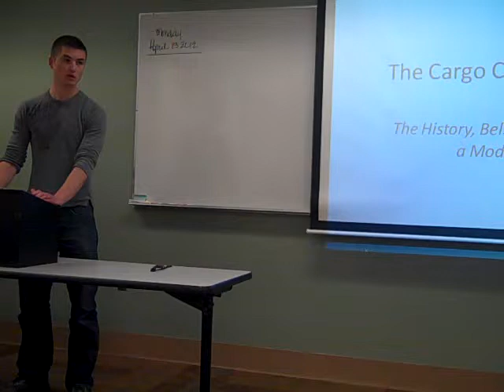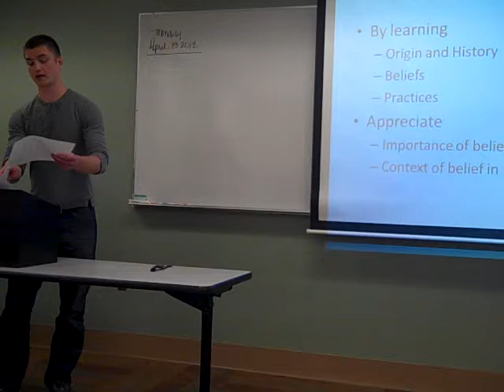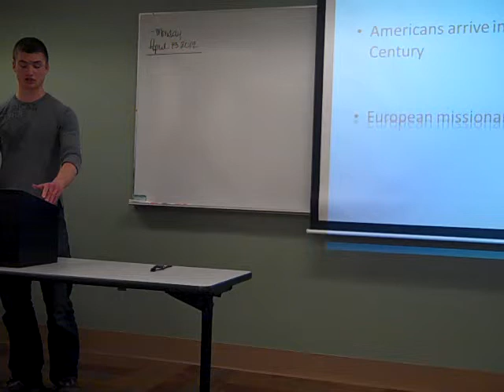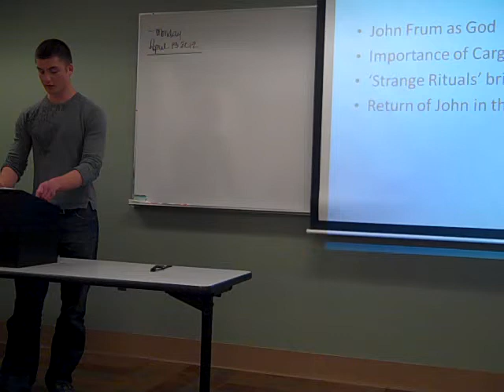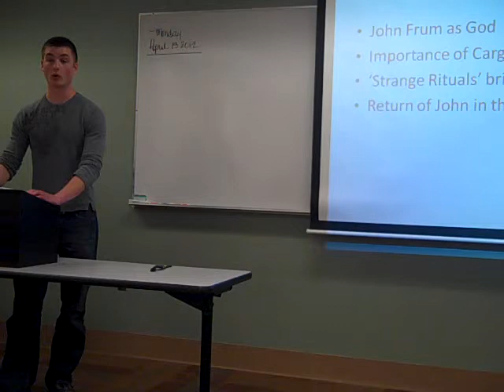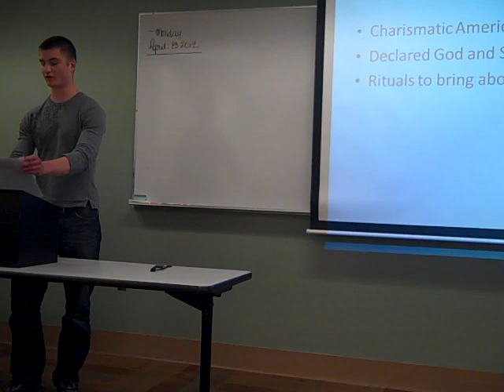John Frum: The Making of a God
A presentation I did for an intro-level communication course on the formation of a Cargo Cult.

Sources:

Dawkins, Richard. The God Delusion. New York: Transworld Publishers, 2006. Print.
"History of Tanna." LonelyPlanet. BBC Worldwide, 2011. Web. 16 Apr 2012.
Raffaele, Paul. "In John They Trust." Smithsonian. Feb 2006: n. page. Web. 16 Apr. 2012.